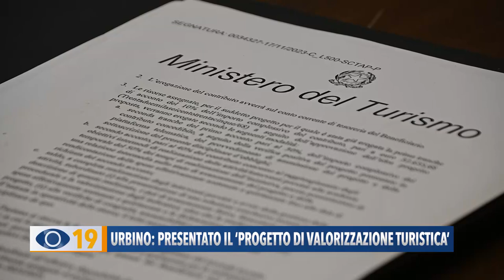Urbino: fondi da Ministero del Turismo per promozione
Al Comune di Urbino oltre 300mila euro di contributi per il progetto di valorizzazione turistica, approvato dal Ministero del Turismo.